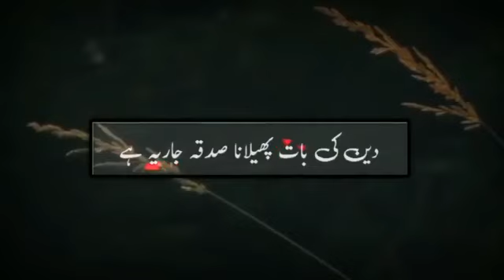ھمارے گھروں میں نحوست کی وجہ سنیں مولانا صاحب کے منہ سے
Video from Irfan Khan